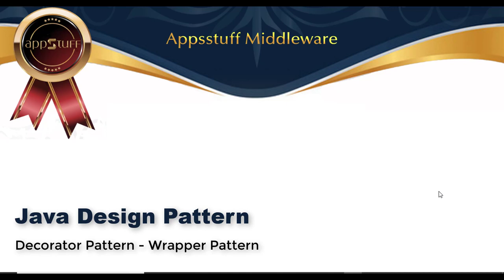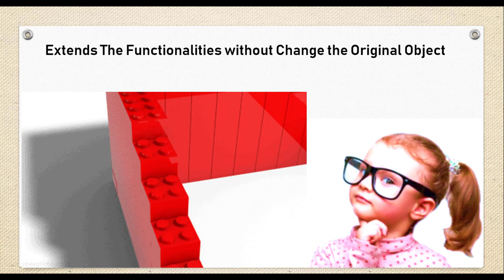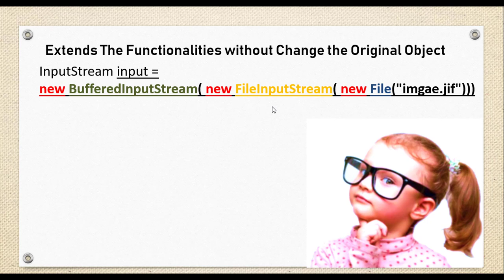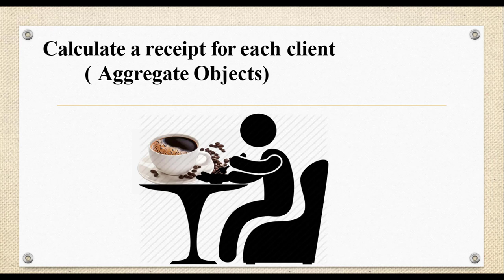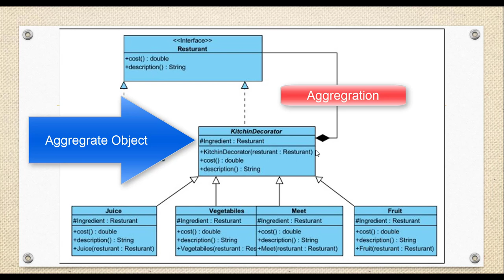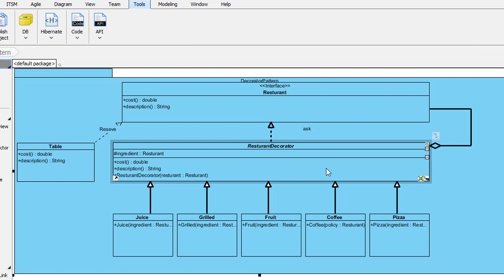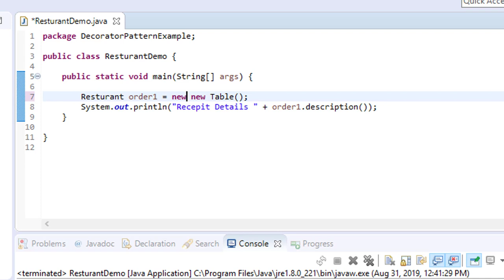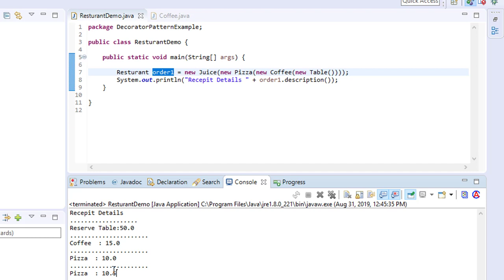006 - Java Design Pattern - Decorator Pattern